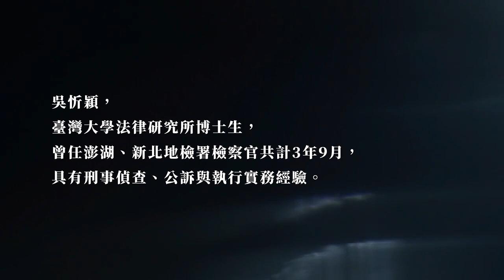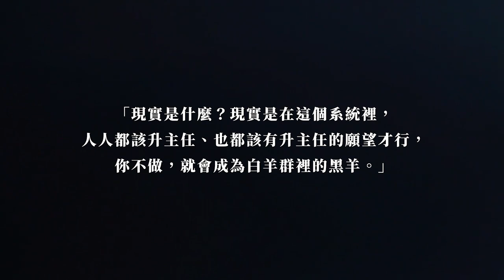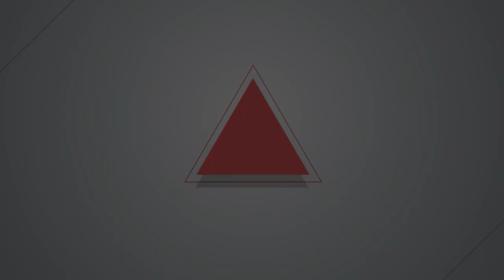【燦爛時光會客室】第306集｜扭曲的正義，走向崩潰的檢警與媒體｜專訪 吳忻穎｜20210328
吳忻穎曾任檢察官三年九個月，相信堅守程序正義的偵查，真相自會水落石出。然而，她實現正義的希望被體制消磨殆盡，最後選擇離開。離職後深刻反思，剖析檢察體制的弊端，揭露司法、警察與媒體間三方的種種亂象，完成《扭曲的正義》一書。

吳忻穎於書中提及，體制的扭曲和亂與這個社會中的公民，都脫不了干係。人創造體制，體制造就人，究竟誰是因與果，無從得知。在亂象叢生的體制下，該如何保有初衷？理想與實務之間的拉鋸，究竟該如何解決？

本集節目邀請到《扭曲的正義》作者吳忻穎，談論書中提及的司法體制問題，檢警制度和媒體亂象，也討論在扭曲價值的環境下工作，該如何維持初衷？
👉訂閱燦爛時光會客室 podcast，線上隨時聽